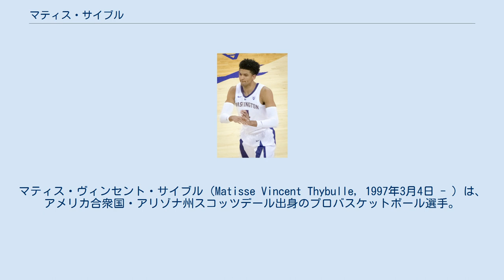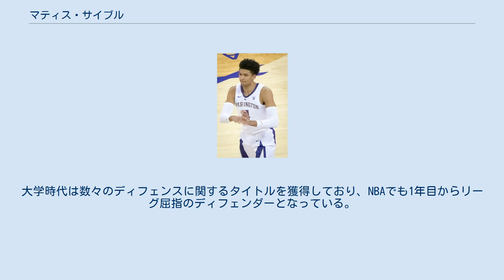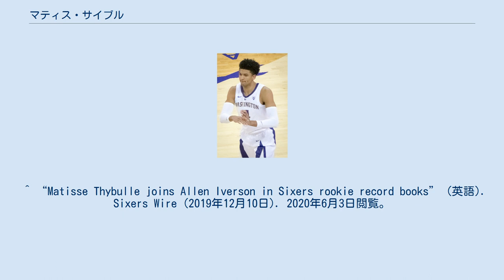マティス・サイブル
マティス・ヴィンセント・サイブル（Matisse Vincent Thybulle, 1997年3月4日 - ）は、アメリカ合衆国・アリゾナ州スコッツデール出身のプロバスケットボール選手。
NBAのフィラデルフィア・セブンティシクサーズに所属している。
 アリゾナ州スコッツデールに生まれる。
2歳のとき、家族でオーストラリア・シドニーに移住し、そのまま7年間オーストラリアで過ごした。
オーストラリアに住んでいたときはバスケットボールよりも水泳に夢中であったという。
2005年にアメリカへ戻り、ワシントン州サマミッシュに定住した。
 高校時代から関係のあったロレンゾ・ロマールがコーチとして所属するワシントン大学に進学。
1年目から主力選手として活躍した。
2年目のオフにロマールがチームを去ると、サイブルもチームから去ろうとしたが、新たにコーチに就任したマイク・ホプキンスとの面談を経て、残留することを決意した。
その後もチームの主力としてプレーし、4年目のシーズン終了後2019年のNBAドラフトにエントリーした。
 2019年6月20、ドラフト1巡目20位でボストン・セルティックスから指名を受け、直後のトレードで交渉権がフィラデルフィア・セブンティシクサーズに移り、7月3日にシクサーズと契約した。
シクサーズはドラフト前からサイブルの獲得を熱望しており、彼に他のチームとのワークアウトを辞めさせ、トップ20で指名することを約束していた。
10月23日のボストン・セルティックス戦でNBAデビュー。
12月8日のトロント・ラプターズ戦では5本のスリーポイントシュートを含む20得点を記録し、チームの勝利に貢献した。
この試合で3スティールを記録したことで、サイブルは開幕5試合全てで複数回スティールを記録した球団初の選手となった。
シクサーズのルーキーがチーム記録を作ったのはアレン・アイバーソン以来である。
 優れたディフェンスが持ち味のプレイヤー。
大学時代は数々のディフェンスに関するタイトルを獲得しており、NBAでも1年目からリーグ屈指のディフェンダーとなっている。
一方でオフェンスには難があり、今後の課題とされている。
 ^ “UW’s Matisse Thybulle gets chance to develop game with Pac-12 all-stars in Australia” (英語). The Seattle Times (2016年7月11日). 2020年6月3日閲覧。
 ^ Andrew Nemec | The Oregonian/OregonLive (2014年10月1日). “Matisse Thybulle, 3-star small forward, chooses Washington Huskies over Oregon, others” (英語). oregonlive. 2020年6月3日閲覧。
 ^ “After Romar's firing, core of current Husky team opted to stick around” (英語). Kitsap Sun. 2020年6月3日閲覧。
 ^ “Team Signs Thybulle” (英語). Philadelphia 76ers. 2020年6月3日閲覧。
 ^ “Matisse Thybulle joins Allen Iverson in Sixers rookie record books” (英語). Sixers Wire (2019年12月10日). 2020年6月3日閲覧。